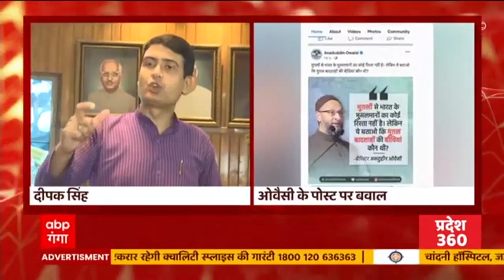Giriraj Singh ने ओवैसी को क्यों कहा 'सुपर जिन्ना'?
ओवैसी के फेसबुक पोस्ट से मच गया बवाल। केंद्रीय मंत्री गिरिराज सिंह ने ओवैसी को इस पोस्ट पर घेरते हुए कहा की वो देश की सामाजिक समरसता बिगड़ने की कोशिश कर रहे हैं। सुनिए पूरी बात